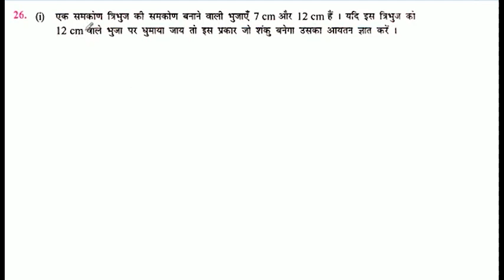एक समकोण त्रिभुज की समकोण बनाने वाली भुजाएँ 7cm और 12 cm हैं। यदि इस त्रिभुज को 12 cm वाले भुजा पर घ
एक समकोण त्रिभुज की समकोण बनाने वाली भुजाएँ 7cm और 12 cm हैं। यदि इस त्रिभुज को 12 cm वाले भुजा पर घुमाया जाय तो इस प्रकार जो शंकु बनेगा उसका आयतन ज्ञात करें ।